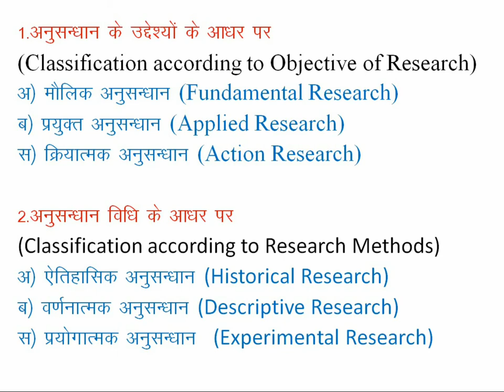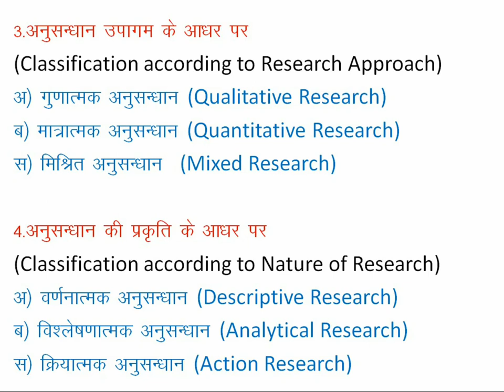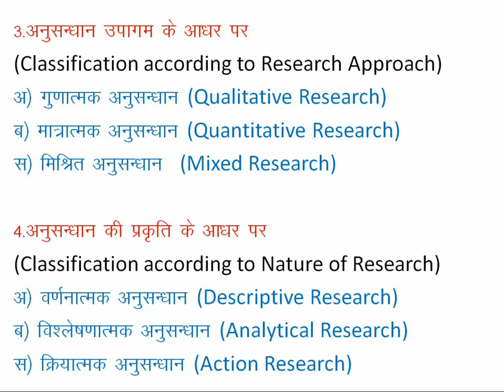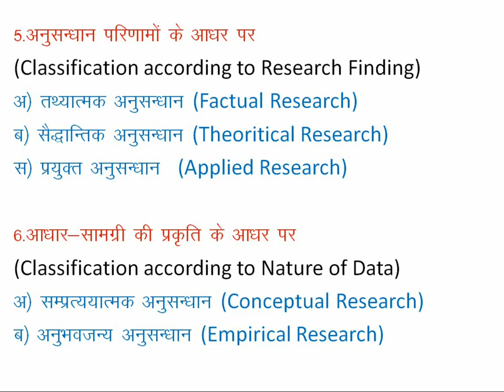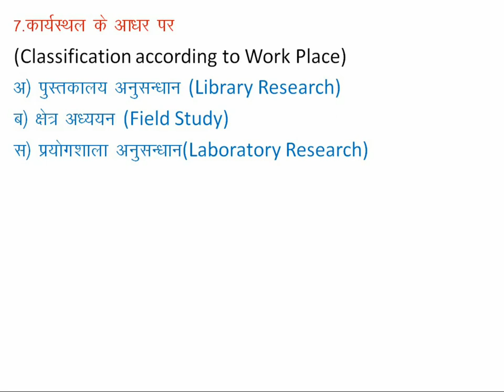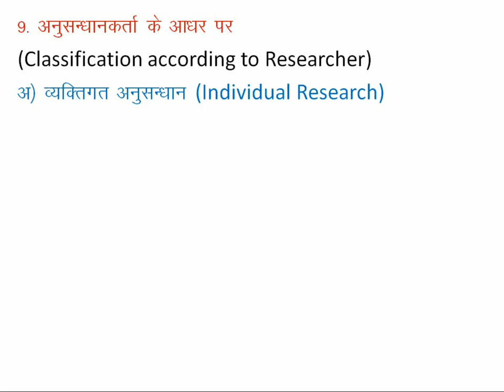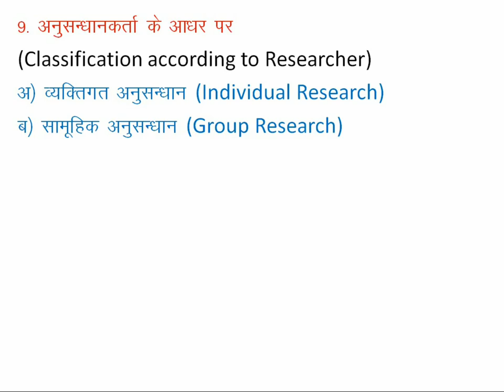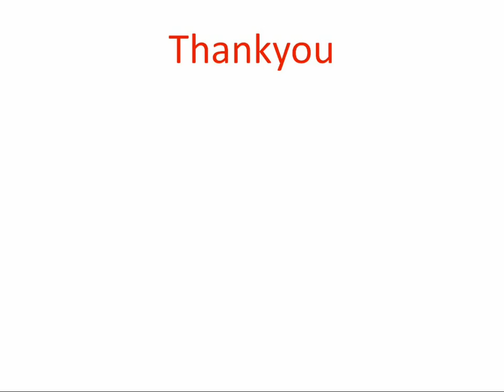Research Aptitude 2 Types of research अनुसन्धान का वर्गीकरण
Research aptitude is one of the most important topic for UGC NET first paper It is also very important for various Universities Ph.D., M.Phil. entrance test, and other oneday competitive exams. This video is made by Chintan Institute of Education.
About this Video: In this Video I clear that
Logical Reasoning Venn diagram Categorical Syllogism
ICT Binary number system for NET 1ST Paper
ICT Binary to Decimal conversion for NET 1st Paper
NET ICT Decimal to Octal Conversion
NET ICT Decimal to Hexadecimal conversion
Ratio and Proportion question Practice
Direct Proportion for BTC and TET
Inverse Proportion for BTC and TET